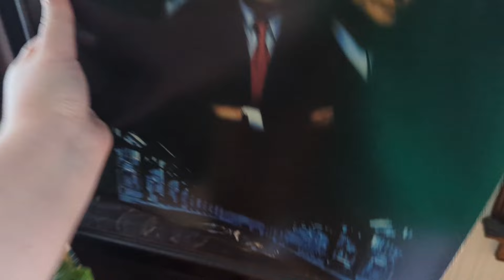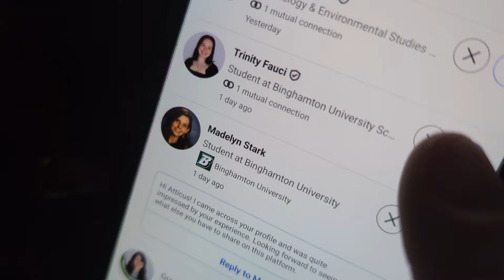Italian Pride Night